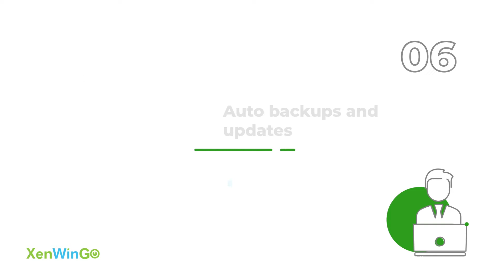Intuit Authorized Cloud Hosting Provider for QuickBooks - Xenwingo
Get more flexibility running your business remotely by Intuit Authorized Cloud Hosting Provider for QuickBooks - Xenwingo. On highly secured cloud with 99.99% uptime.

Are you having any quick access to your official documents as soon as you step out of your office? And because of this, you are not able to use your fully-featured version of Quickbooks optimally?

Businesses today need to be fast and agile. So businesses like yours who depend on Quickbooks and other desktop applications to host with Xenwingo - An Intuit Authorized hosting partner.

Xenwingo QuickBooks hosting allows small businesses to access their QuickBooks software from any internet-connected device along with your other business essentials on Xenwingo and get:
1. A highly secured cloud - so that your data is always safe.
2. 99.99% uptime - which means stability like never before.
3. Rich experience - so that you can access seamlessly from any smart device.
4. Including Regular backup and upgrades.

With Xenwingo, we have kept all user aspects very simple so that you don't need to go through lengthy process and No need to invest in any network infrastructure or other new equipment. You and your team can now instantly collaborate over a highly secure private network.

And to provide cutting-edge experience, Xenwingo comes with Intuit authorized hosting and technical support.